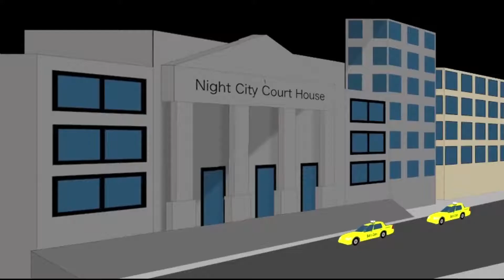Radcoon Episode 02 (Director's Cut)